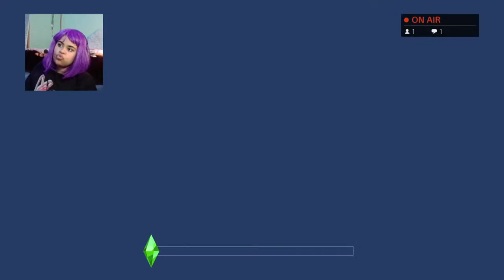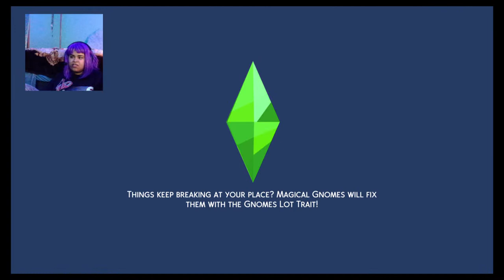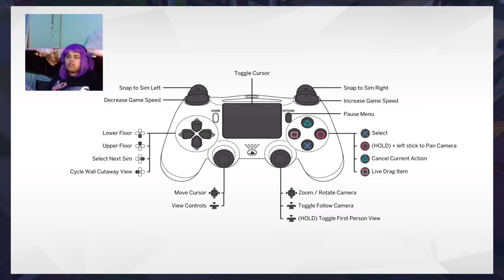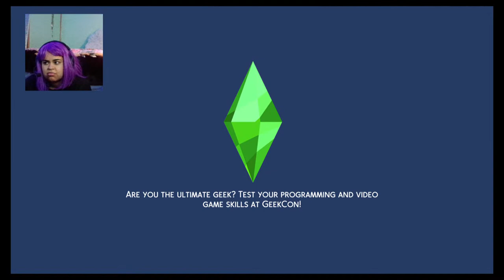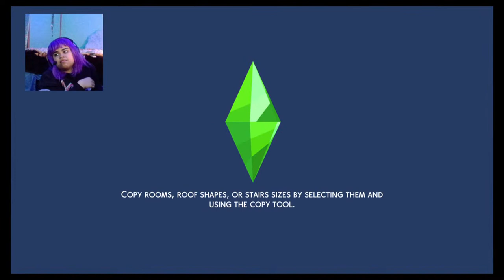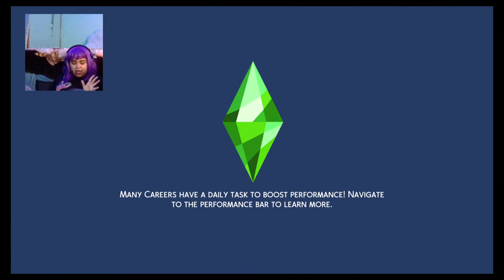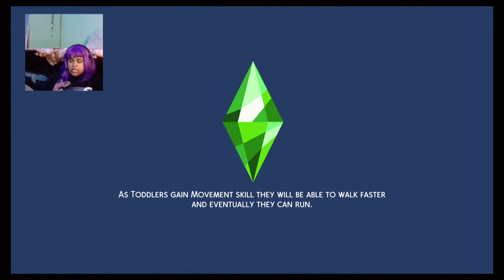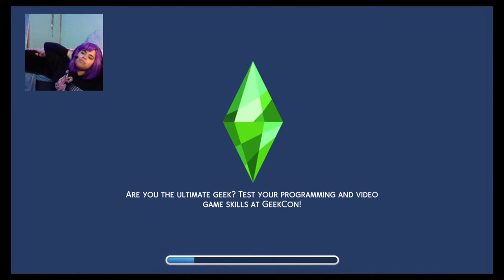Just ya basic sim gameplay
Ima be famous one day